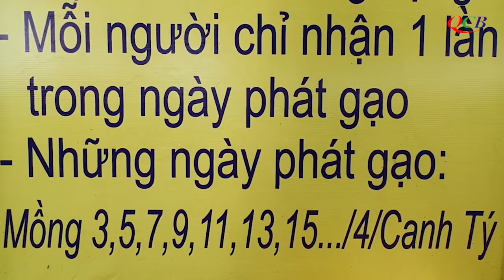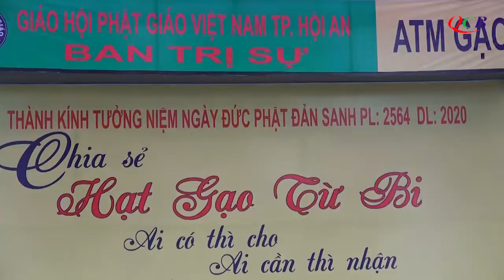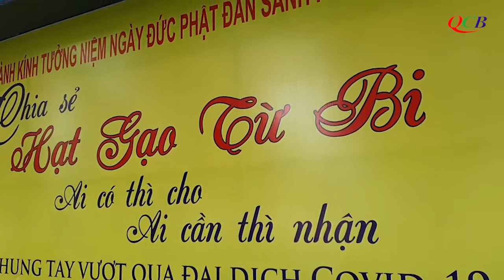Phật giáo TP.Hội An chính thức hoạt động “ATM gạo” miễn phí phục vụ người dân tại chùa Pháp Bảo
Đúng vào lúc 08 giờ sáng nay, ngày 25/4/2020 (03/4/Canh Tý) “ATM gạo” miễn phí phục vụ người dân khó khăn trong thời gian phòng chống dịch bệnh Covid-19 đã chính thức khai trương hoạt động tại VP BTS GHPGVN thành phố Hội An (chùa Pháp Bảo, P.Minh An).

"ATM gạo” sẽ hoạt động từ 8h-11h và 13h-17h vào các ngày lẻ âm lịch (mùng 3,5,7,9… đến hết ngày 15/4 âm lịch) để kính mừng ngày Đại lễ Phật đản năm nay. Mỗi người sẽ được nhận 1 lần với 3kg gạo và 1 chai xì dầu trong 1 ngày. Để đảm bảo an toàn phòng chống dịch, trước khi đến nhận gạo, người dân còn được nhận khẩu trang và rửa tay bằng dung dịch sát khuẩn.